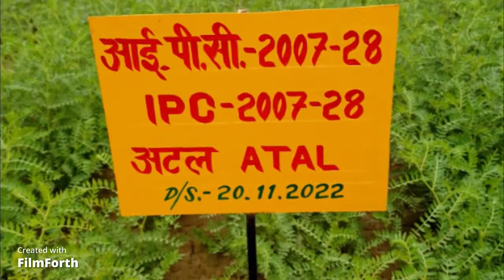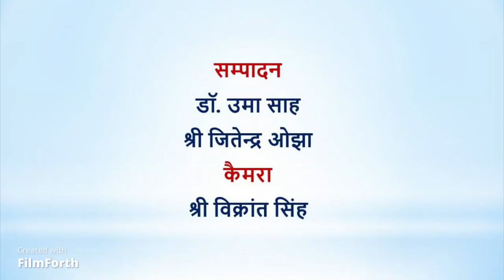चना की उन्नत प्रजाति: IPC 2007-28 (अटल)